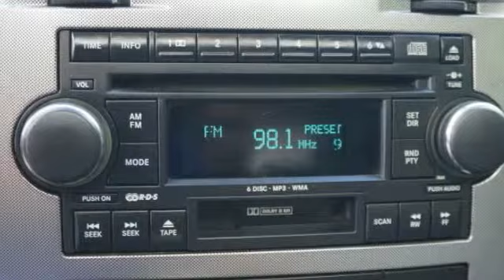2005 Chrysler 300 Limited Galloway NJ 08205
2005 Chrysler 300 Limited

This vehicle is located at:

Rob Jacobs Auto Sales
48 West White Horse Pike